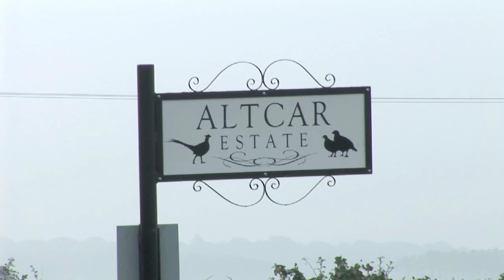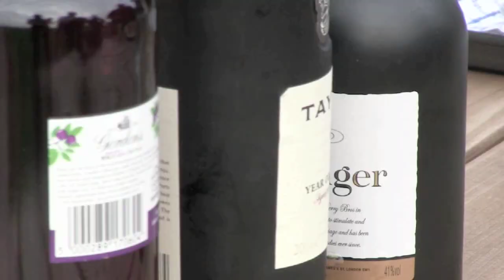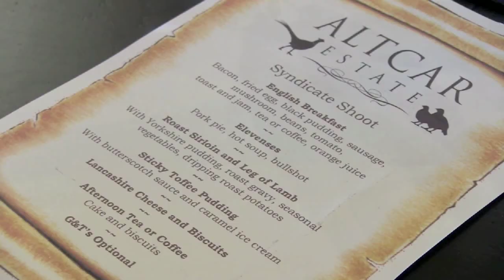Driven Pheasant at Altcar Estate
One of Britain's great sporting estates, Altcar in Lancashire, is reborn as a driven pheasant and partridge estate. We join guns on a day here, hosted by Brian Jardine of Promatic, who is the man behind the estate's success.